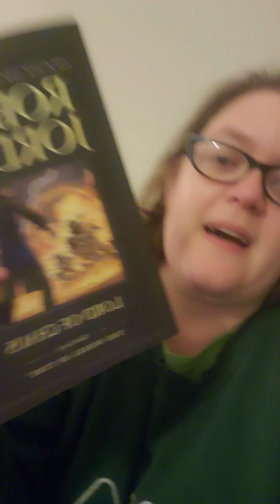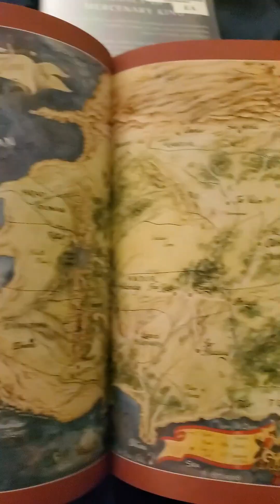The Lord of Chaos by Robert Jordan | Wheel of Time Reading Vlog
My reading vlog during my first ever read of The Lord of Chaos by Robert Jordan - Book 6 in the Wheel of Time series!

If you are an author and want your book highlighted on my channel, please check out my book review policy on my